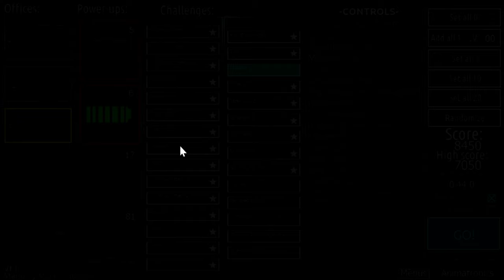PSFC: Ultimate Custom Night - Chaos 5 Challenge Complete!!! [4K 60FPS]